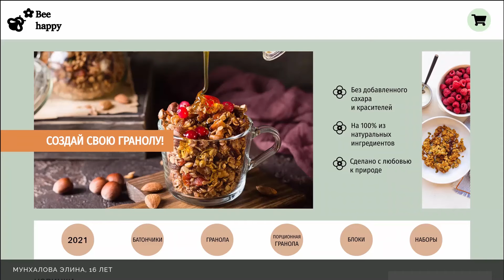Сайт доставки еды на Figma. Мунхалова Элина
Сайт, где можно создать свою гранолу. Продвигает идеи здорового питания